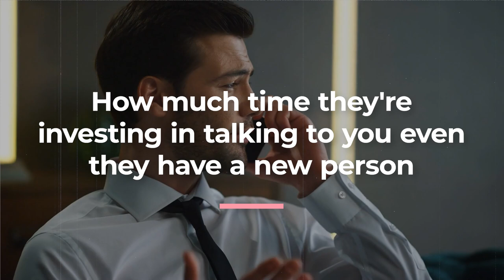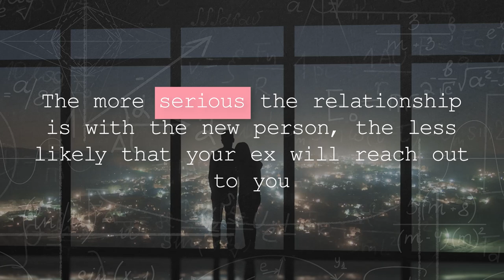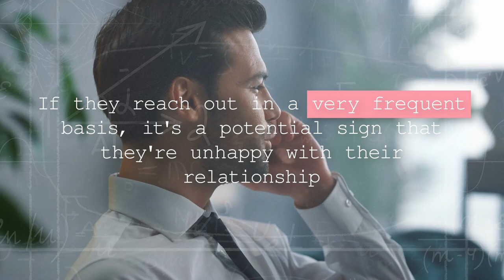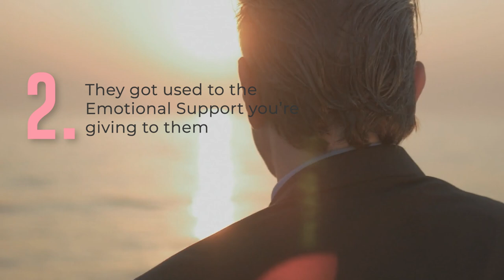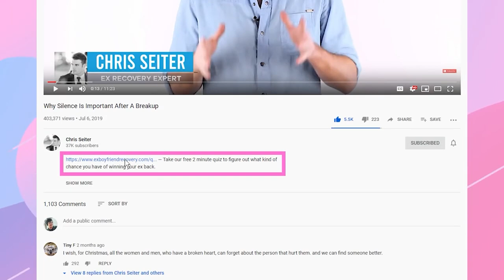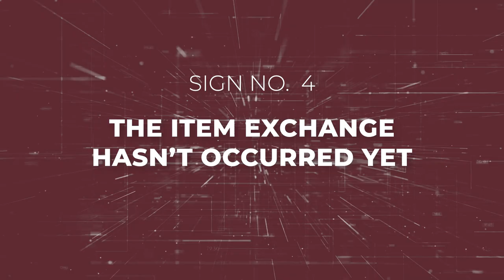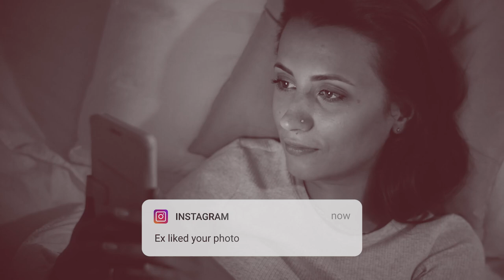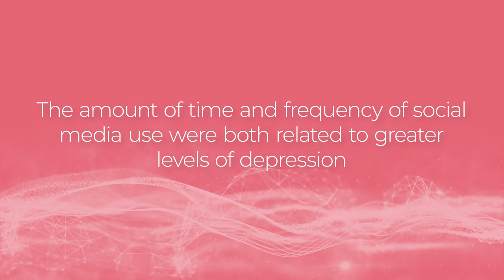Signs Your Ex Is Unhappy In Their New Relationship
Frequency of conversation time with you
Relying on you for emotional support
Having them attempt to make you jealous with the new person
The item exchange hasn’t occurred yet
They spend more time with their friends than they do with the new person
Their new person becomes intimidated by your secure attachment
The new person reaches out telling you to back off
Paying attention to how quickly they like your social media posts
The avoidant phantom ex syndrome
An uptick in their frequency of social media posts since dating the new person